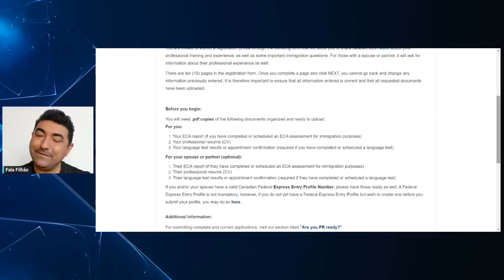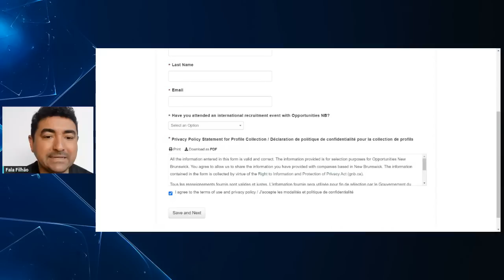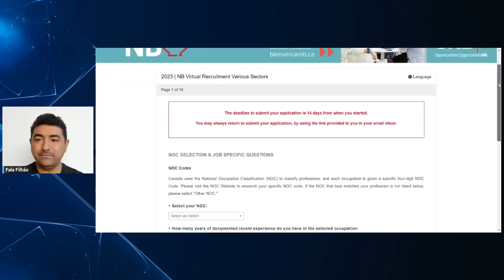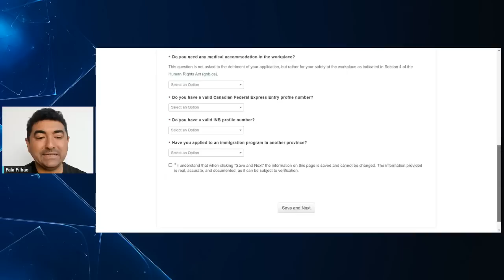PROVINCIA CANADENSE ESTA RECRUTANDO ESTRANGEIROS - IMIGRAR PARA O CANADA | MISSÃO JOB OFFER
canadabrazil_
claudamaral